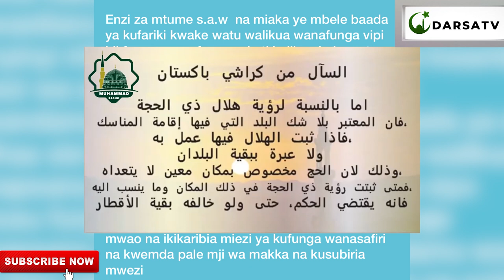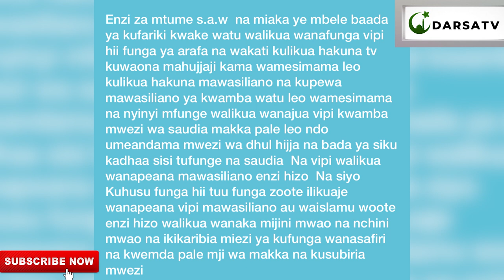Swali Kuhusu Funga Ya Arafa / Tunaomba majibu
Tupia Majibu Yako Kwenye Comment Wewe Umeielewa Vipi Funga Ya Arafa Na Funga Zengine

And
Thanks